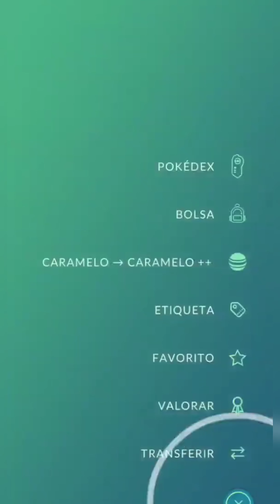Wow!! 🤩 World's most Rarest Shiny Hatch from eggs Pokemon Go.